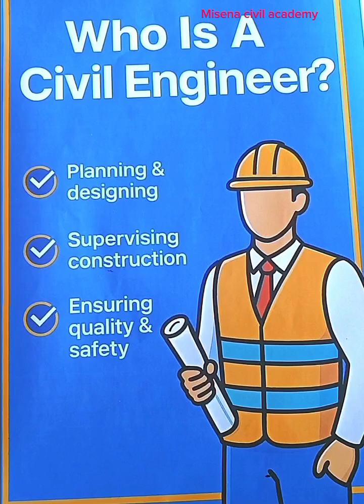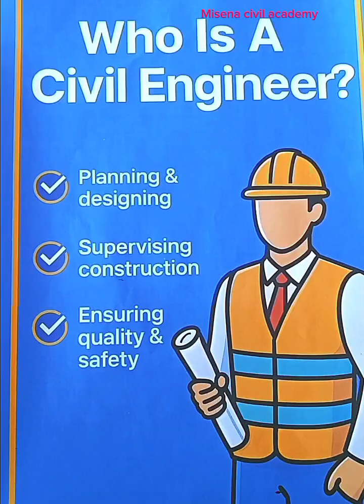“If You Want to Study Civil Engineering—Watch This First!”. .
Who is a Civil Engineer?
This short video breaks down their REAL roles—planning, designing, supervision, safety, quality control, and project management.
Civil engineers literally build the world we live in.
Watch, learn, and share with every engineering student you know.